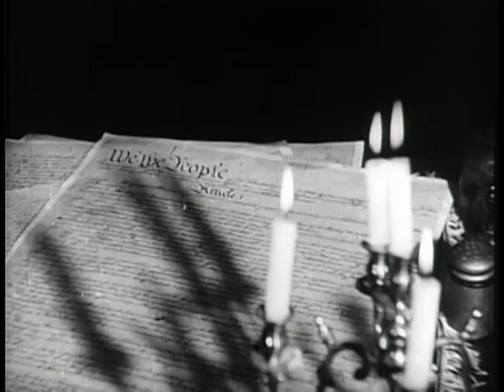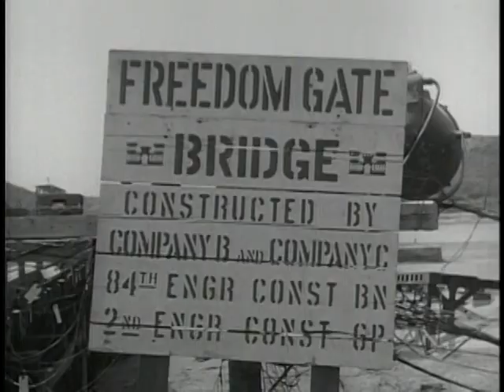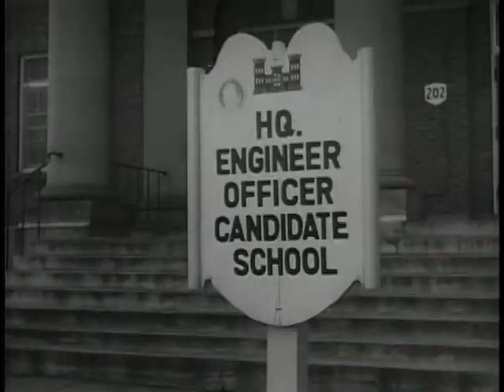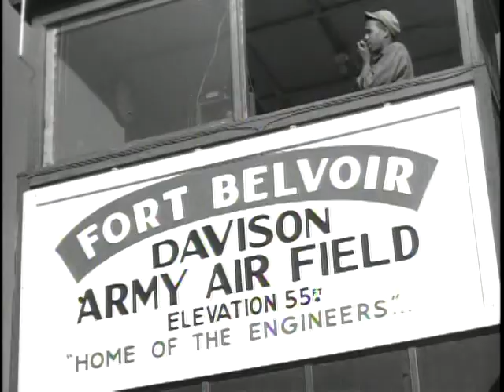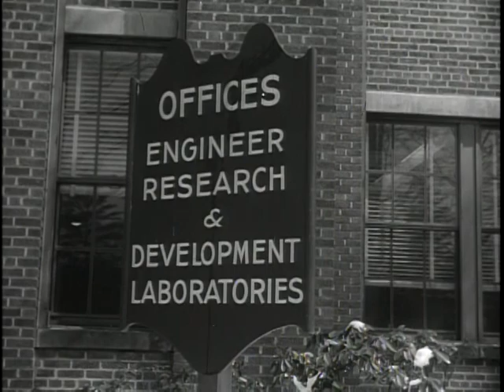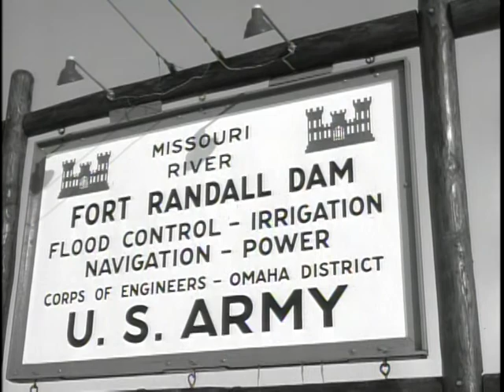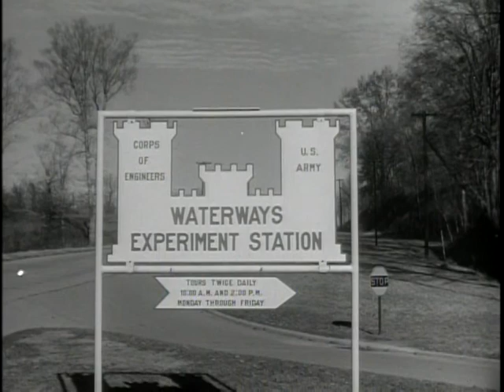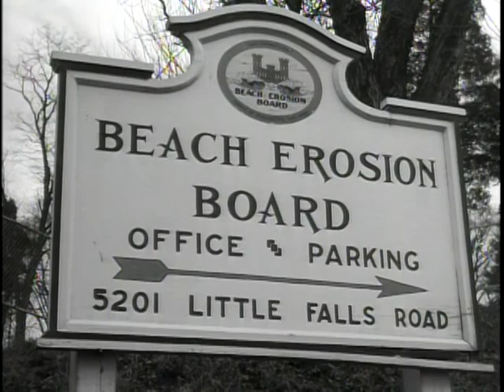Big Picture: Engineer Mission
Big Picture: Engineer Mission - National Archives and Records Administration   - ARC Identifier 2569527 / Local Identifier 111-TV-257 - DVD copied by Katie Filbert. Department of Defense. Department of the Army. Office of the Deputy Chief of Staff for Operations. U.S. Army Audiovisual Center. (ca. 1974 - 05/15/1984). Our camera turns to the Corps of Engineers to tell the story of past and present accomplishments and what the Army Engineers mean to our nation in peace and war. The Corps of Engineers is now 179 years old with a proud record of service behind it. But as this film presentation shows, there is nothing old about its spirit as its personnel, both civilian and military, look forward eagerly to future accomplishments.